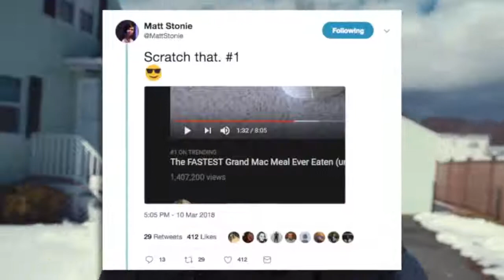He did what to this grand mac meal?